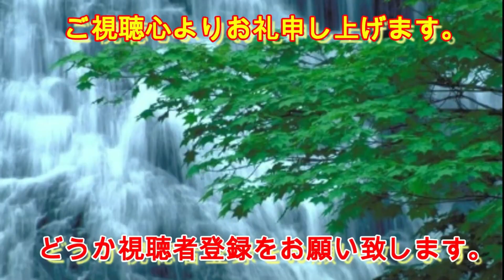（4232）宇宙神に生かされているというが本当だろうか？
宗教はあくまでも科学的な実践哲学として！

従来からの伝統的な宗教は、まじめですが深い
物があり、学べば学ぶほど味が出てきますね。

一方、戦後の新興宗教は、創価学会以外は、
言わば漫画ティックな面が否めない。

特に幸福の科学は、創始者の大川隆法総裁が
エルカンターレとか言って、

宇宙の神を統括する神中の神だなんて言って
るんです。

そして一番面白かったのは、霊言ですね。

イタコ芸と言って、霊を呼んできて、
霊とディベートをするんです。

どの回の物もそれなりに面白く、
一流芸ではないが、何しろ大いに笑っちゃう
物です。

でも、大川隆法総裁は、下手なイタコ芸を
やったが為に、思いっきり社会からの信用
を失いました。

幸福の科学から、ただ一人も国会議員を
出せなかった事が、その真偽を物語って
いると思います。

日本の一般大衆は、馬鹿なようで決して
馬鹿ではなく、本質は見抜く目を持って
いますからね。

簡単には騙せませんよ！

大川隆法総裁 イタコ芸 幸福の科学 ネゴシエーション プレゼンテーション ファシリテーションWondershare Filmoraで作成